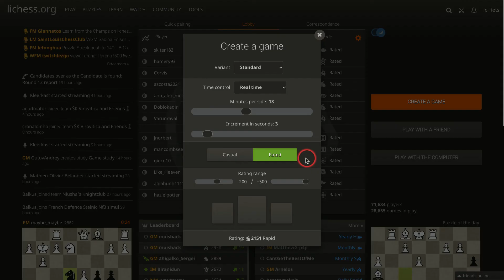rapid record (2151) (part 1/2)